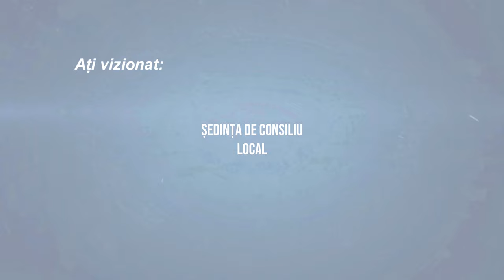LA ONESTI Sedinta Consiliului Local din 13 aprilie FILMARE EXCLUSIV TV 4K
LA ONEȘTI, județul Bacău, Ședința Consiliului Local din 13 aprilie FILMARE EXCLUSIV TV 4K.

Vizionare plăcută !

ROMANIA KEYWORD PRO PLUG-IN:
metaverse,
meta vers,
metavers,
metavers romania,